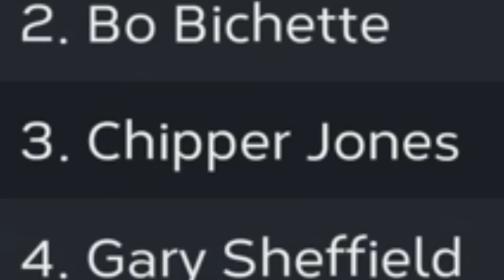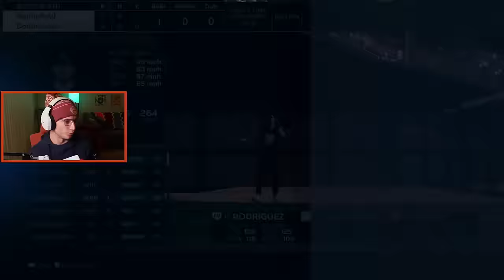Rage Like a Florida Man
This whole game was entertaining. Florida Team build is nice. Let me know what team builds you would like to see on the channel before MLB The Show 24 comes out. I make and sell custom cards that can be a nice display on your desk or for your collection. i sell on Etsy and Shopify.

Intro 0:00
Game 3:00